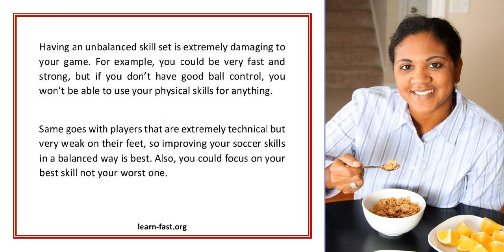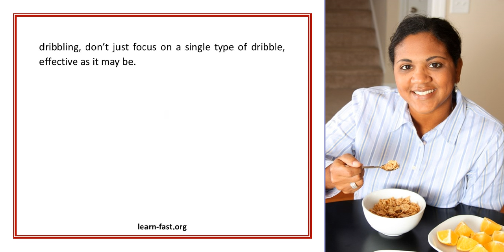3 Best Ways To Improve Soccer Skills Individually